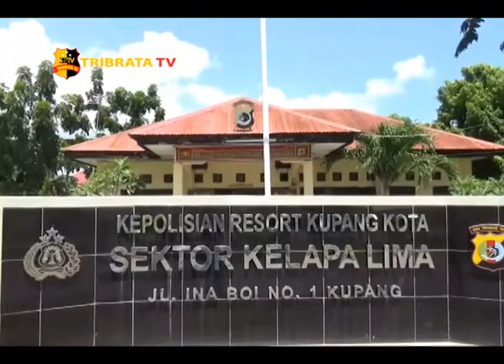PEREKRUT TKI NTT DITANGKAP POLISI